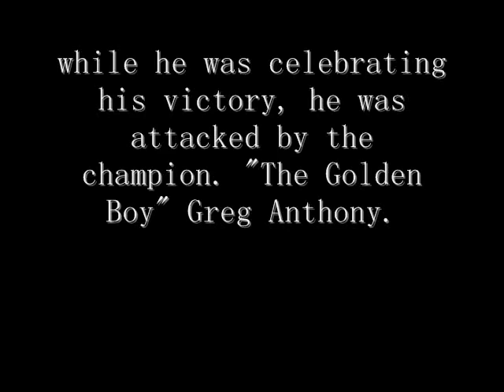EWE Championship: "The Golden Boy" Greg Anthony vs Christian Jacobs Part 1/3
Elite Wrestling Entertainment presents Aftermath. "The Golden Boy" Greg Anthony defends his title against Christian Jacobs